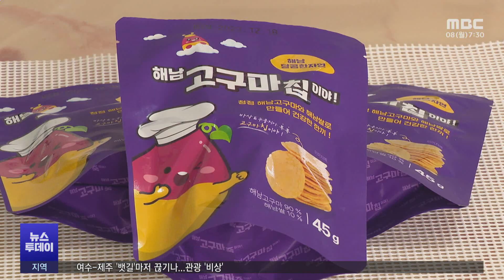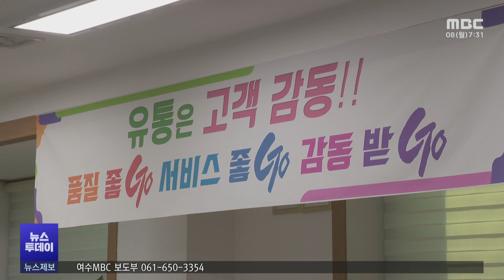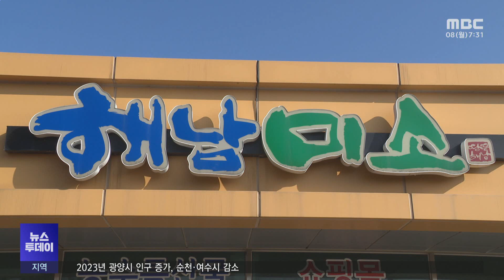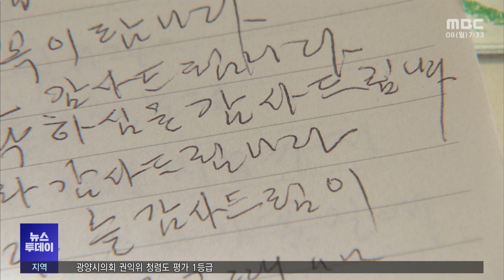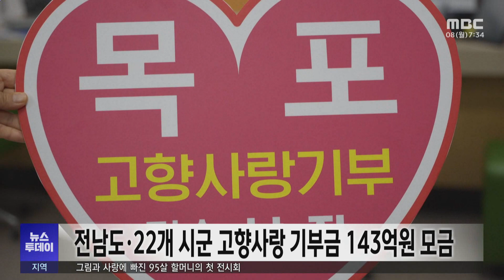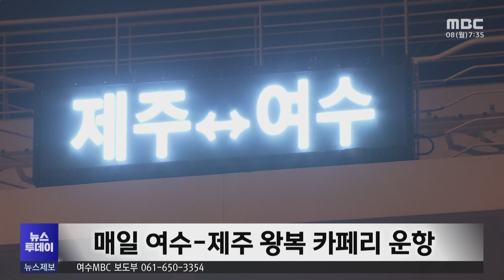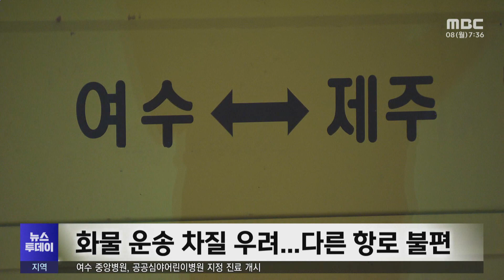[뉴스투데이] 다시보기 (24/01/08/월) 아침뉴스종합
전남도 미래 전략산업 예산 역대 최고액 확보
매출 230억원..해남미소 성공비결은? -R
그림과 사랑에 빠진 95살 할머니의 첫 전시회 -R
전남도·22개 시군 고향사랑 기부금 143억원 모금
전남도 김영록 지사 CES 투자유치 미국 캐나다 순방 나서
여수-제주 '뱃길'마저 끊기나...관광 '비상' -R
2023년 광양시 인구 증가, 순천·여수시 감소
광양시의회 청렴도 평가 1등급
여수지역 중학교 진학 예정 학생 2,491명
여수 중앙병원, 공공심야어린이병원 지정 진료 개시
여수시, 섬박람회 성공적 개최 준비 위한 정기 인사